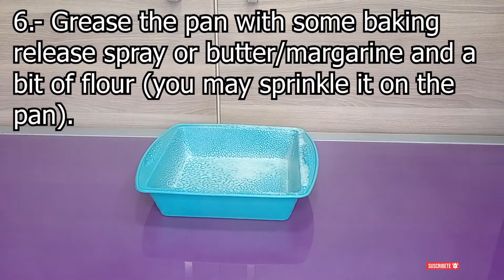Tarta de zanahoria sin gluten ni lactosa. Gluten and lactose-free carrotcake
En este vídeo vamos a hacer una tarta de zanahoria deliciosa sin gluten y sin lactosa. En el canal tenéis la receta original, la cual sirve para bizcochos (que usaríamos para una tarta) y para cupcakes. En ese vídeo también podéis encontrar el tutorial de cómo hacer pequeñas zanahorias de fondant para decorar.

Receta de la tarta de zanahoria o carrot cake original y cómo modelar zanahorias de fondant